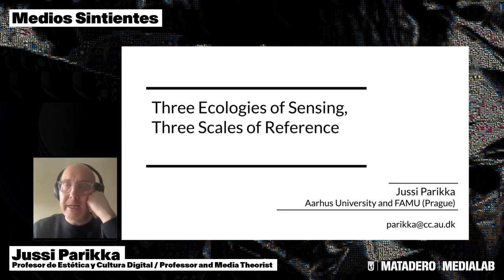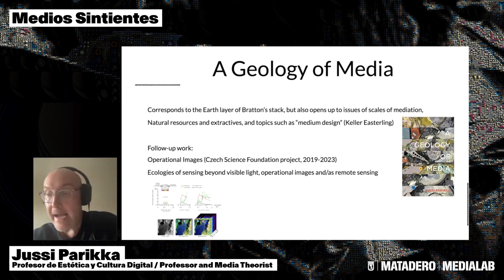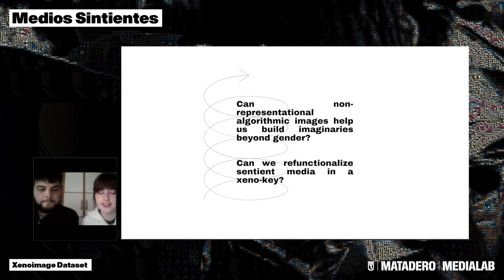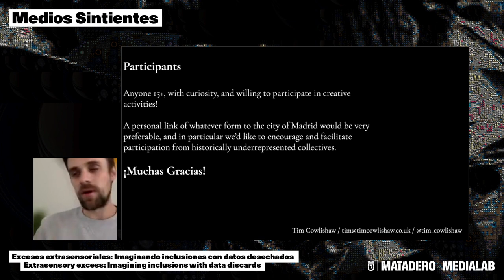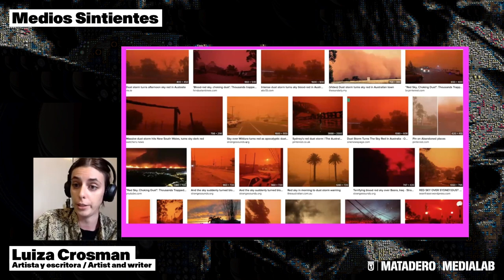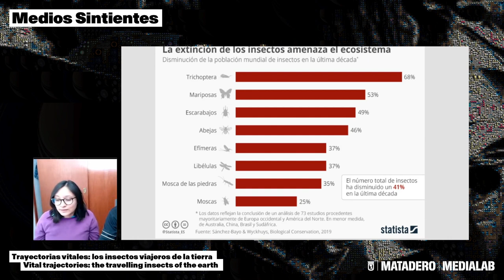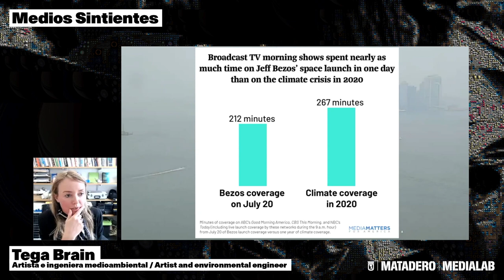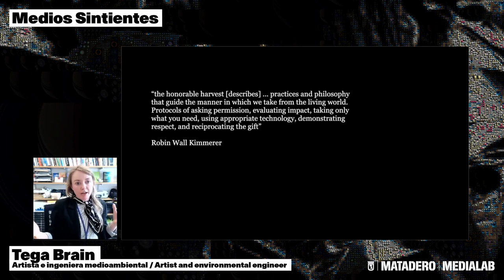Webinar Presentación de proyectos LAB#01. Dia 1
Evento online de presentación de los ocho proyectos seleccionados mediante convocatoria pública para el Laboratorio de Prototipado Colaborativo (LPC) del LAB#01 Medios Sintientes.